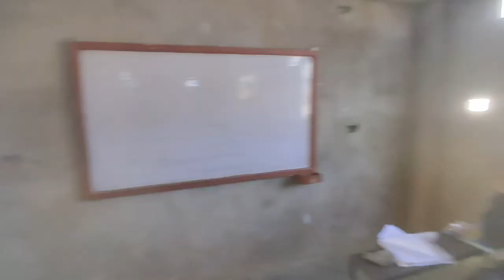SCHOOL MA PHOTO KHICHIM FAREWELL KO FRAME 🖼️ KO LAGI!chhinchu